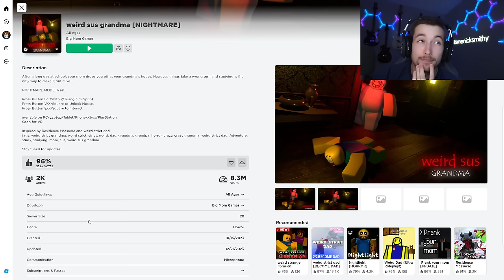Weird Sus Grandma on ROBLOX (FULL GAME)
In todays video I'm playing the game Weird Sus Grandma on ROBLOX. It's a funny and scary game where you have to survive the night till 6am as your weird sus grandma keeps checking on you throughout the night to make sure you're doing your homework... Better hope she doesn't catch you not doing homework cause if he does you'll be sorry you got caught. Watch as i scream in fear and joke around while trying to beat the game.